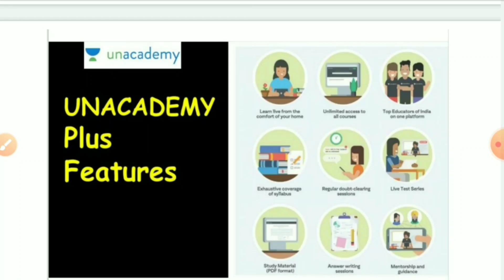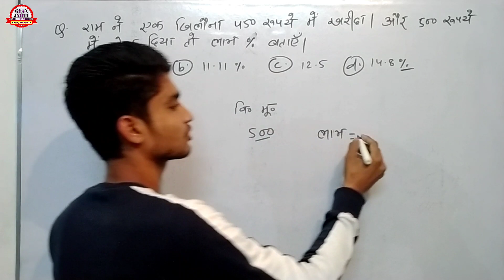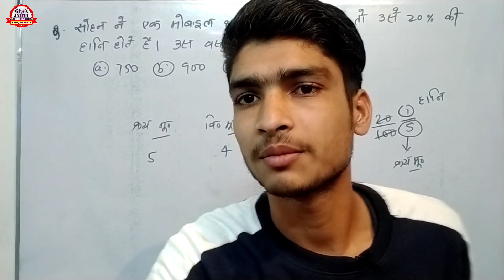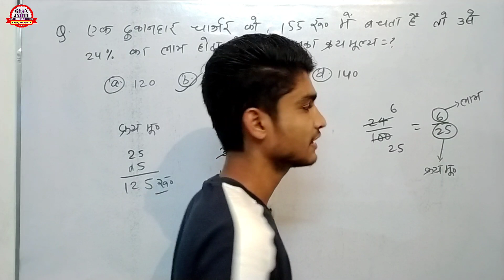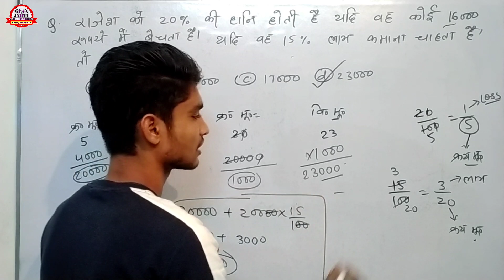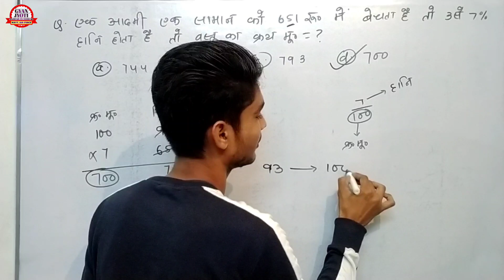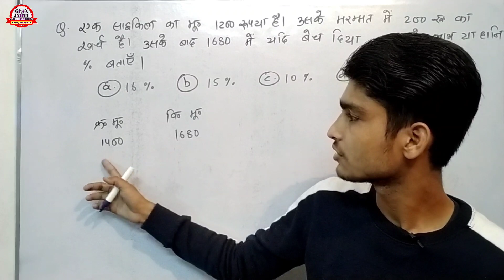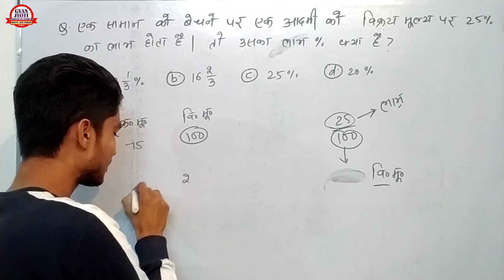Navy MR / SSR / AA , Airforce XY & Coast Guard DB / GD , Maths Practice Batch / Profit and Loss #03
- GARUD (5th Dec - AIRFORCE STUDENTS)
- Panthers (29th Nov - NDA STUDENTS)

Unacademy brings to you 2 complete batch courses for NDA and AIRFORCE Aspirants with India's top educators.

ये क्लास अभी Live चल रहा है,जी (Full Practice Set) #07

★ 3rd Step 👇👇👇👇👇
MR Free Practice Set (Ashish Tutorial 2.0)